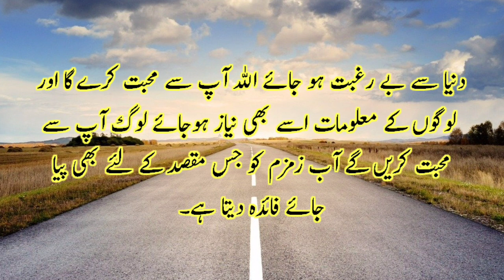Sayings of Allah and the Prophet | Have faith in Allah and the Last Day | Speak well quiet | urdu.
My name is Aman ullah Khan. My channel name is urdu punjabi golden words. Sayings of Allah and the Prophet. Have faith in Allah and the Prophet. Speak well quiet. Unique reforms. Aqwal e Zareen. Motivation video. Islamic history. Islamic information words. Aqwal e Zareen in Urdu about the life. Unique golden words. Unique Islamic quiet. Islamic information words. Quran and Hadith. Islamic motivation video. Amazing Islamic history. Islamic information.